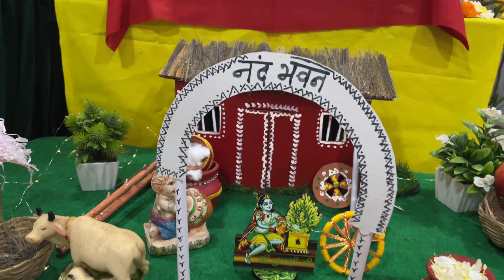Krishna Janmashtami vlog | Daily vlog